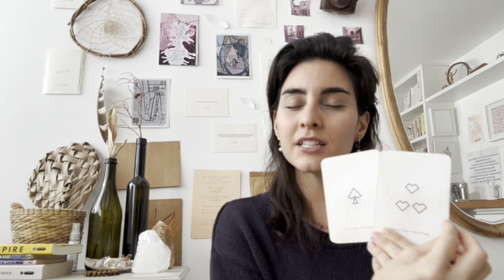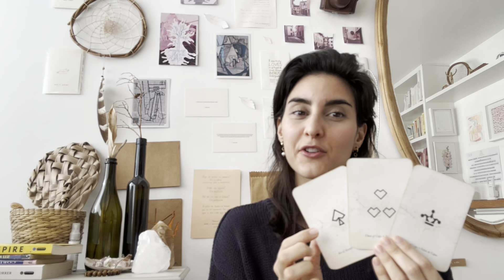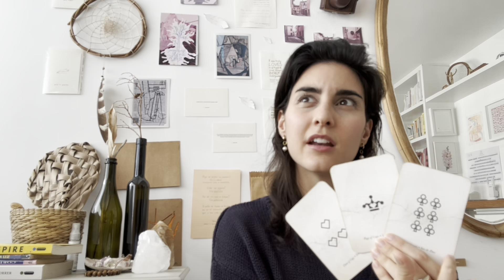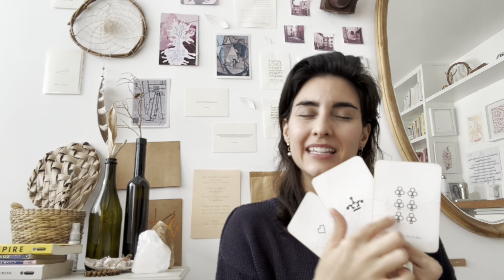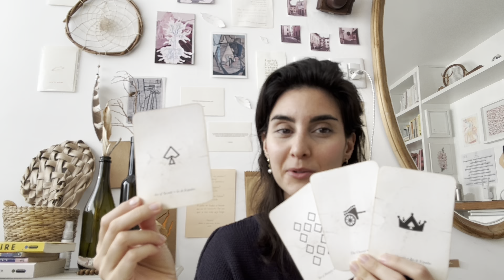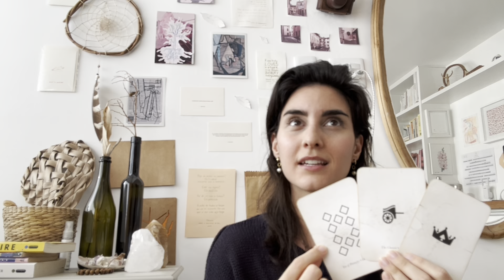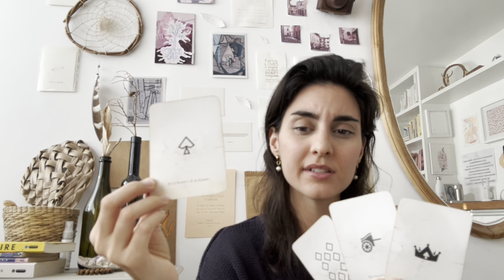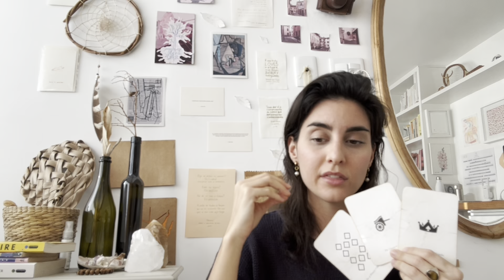* Virgo * Innovating the rules *